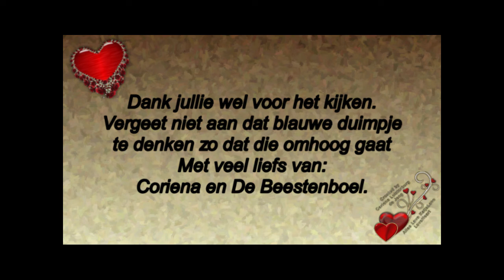Zo maar een vlog tussendoor speciaal aan de club van de 50+ers opgericht op Fecabook